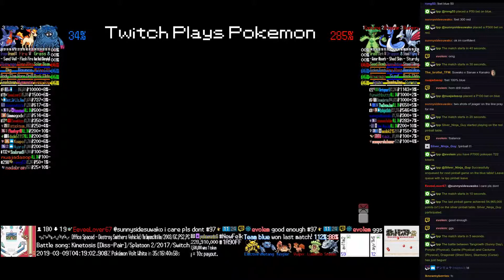Twitch Plays Pokémon Battle Revolution - Matches #148401 and #148402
#148401 [Blue: Kingler (Ash), Metang (Morrison), Electivire (Paul)] vs [Red: Vulpix (Brock), Ludicolo (Brock), Steelix (Harrison)]

9:55 : #148402 [Blue: Tangrowth (Sunny Day), Ponyta (Physical), Gabite (Physical)] vs [Red: Cacturne (Physical), Dragonair (Shed Skin), Skarmory (Curse)]